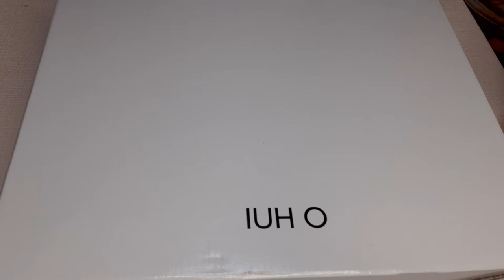OHUI MIRACLE MOISTURE SĶIN LOTION SET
OHUI is a premium  skin care products from South Korea, you can buy this brand at a leading department store located in the country.